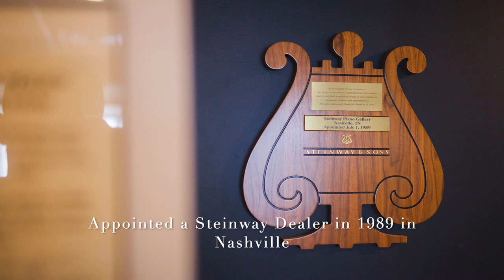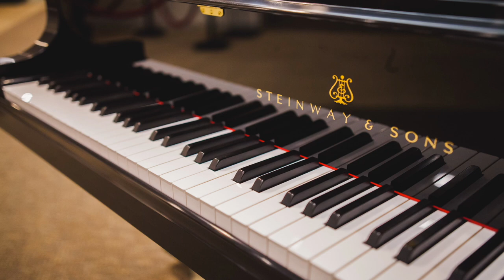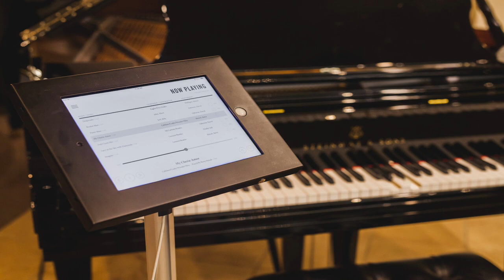Welcome to Steinway Piano Gallery of Nashville. Check out our video tour!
Since we opened in 1929, the owners of American Keyboard Galleries, Inc. and Steinway Piano Gallery of Nashville have been in the music industry as a family owned and operated business for four generations. In 1929, Joseph Mark Metcalfe began working in a small retail music store in Evansville, Indiana. He worked closely with the owner of the company and in 1949 took ownership of the store in downtown Evansville. Mark's son Bill began working in the store as a young man and in 1972 took over the operation. He grew the company and in 1989 that growth lead to a new market in Nashville, Tennessee.